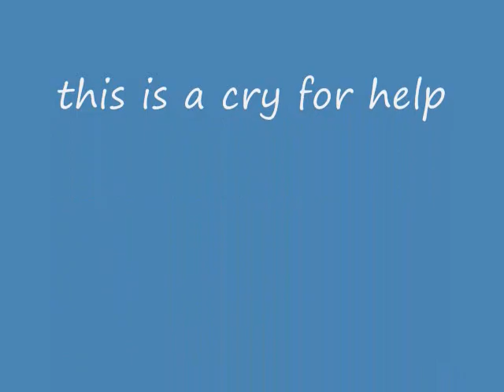uhhfunkytune(original)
I made a funky tune!!